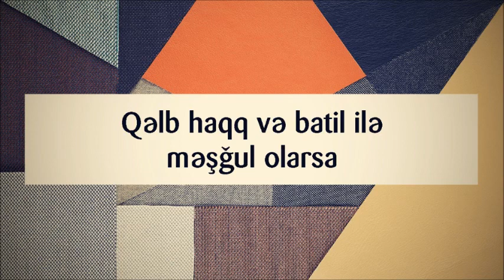Qəlb haqq və batil ilə məşğul olarsa ¦¦ Rəşad Hümbətov Resad Humbetov